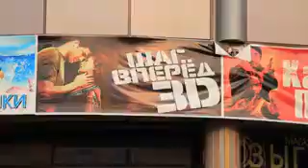Premiere of Step Up 3 (Omsk. Russia)